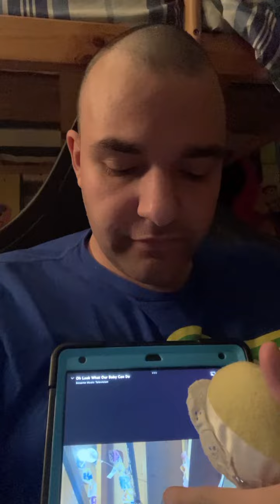Look what a baby can do song